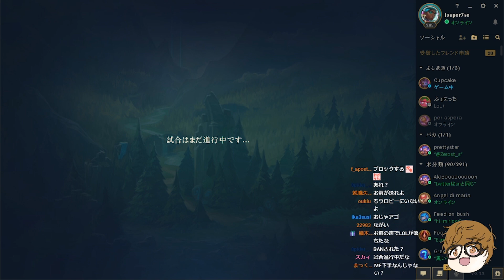LOL - あまりにも完璧なゲーム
Editer - @chameme_